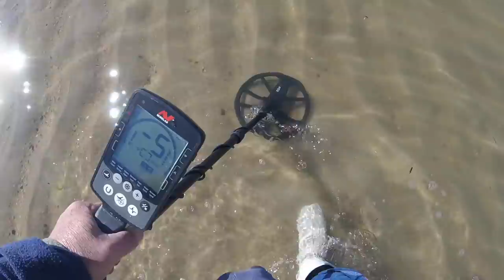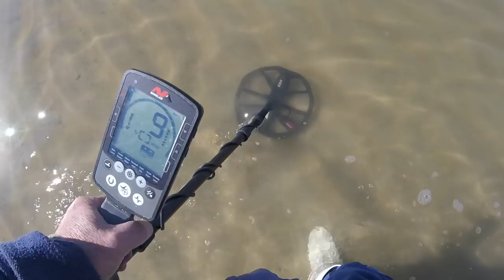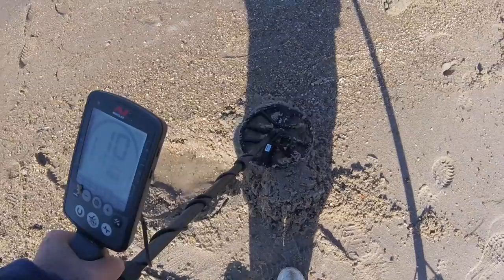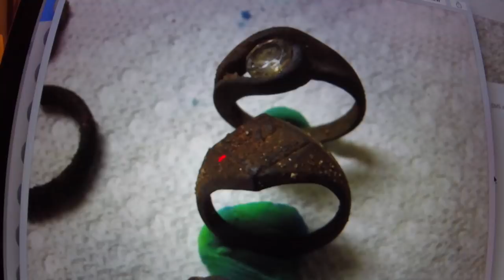SurfChurch Sunday: Rings in his scoop - the bay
rocket scientist i am.
mumblesman and his new heater are rocking and a rolling the rings in - hard to fade his action.
hope to see you tomorrow.

GEAR I USE:
Stavrscoop
go pro hero session camera